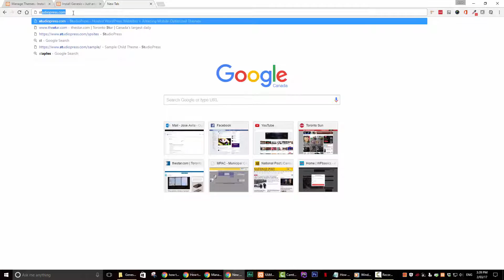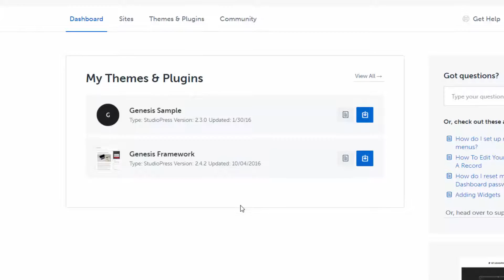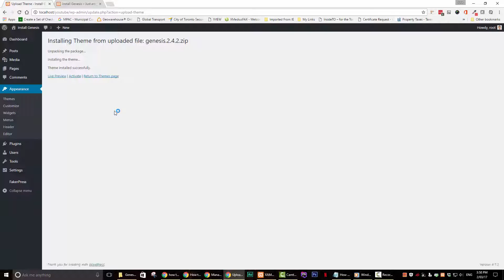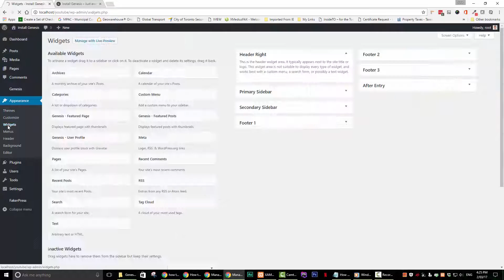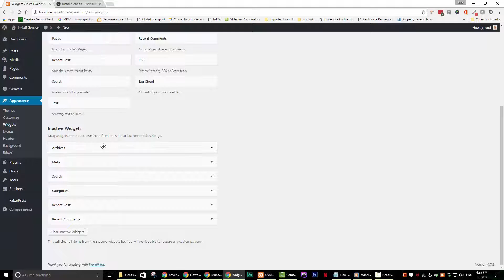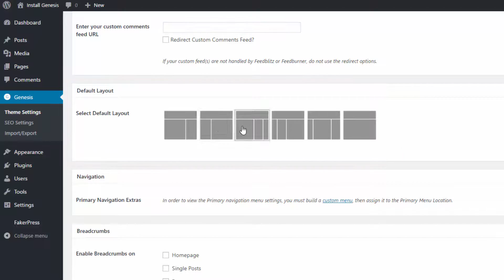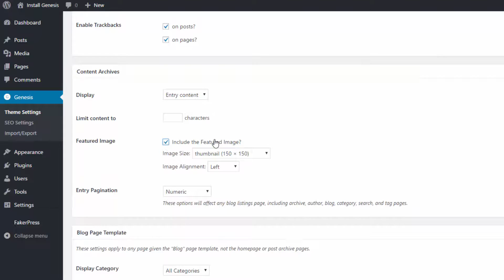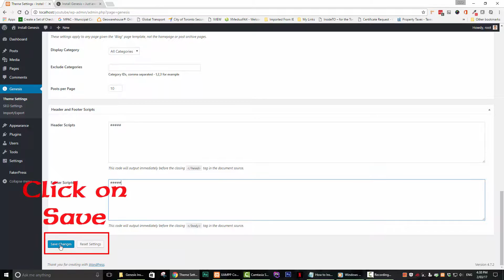How to Install the Genesis Framework and Child Theme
In this tutorial I will show you how to install the Genesis Framework and a child theme.  I also give you an overview of the features that Genesis offers.